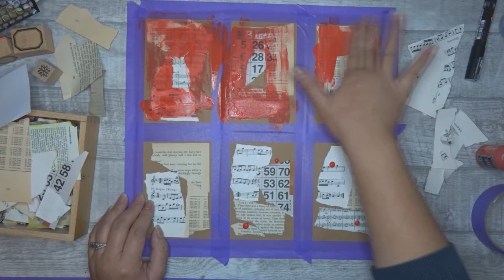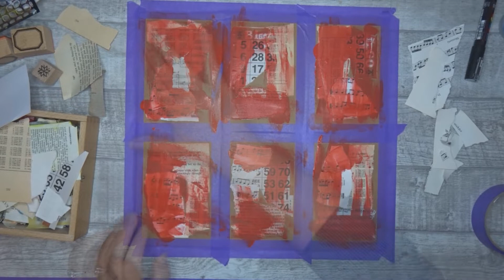Wenskaart inspiratie | Mixed media Kerstkaarten maken | Nescofiets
In deze video maak ik meerdere kerstkaarten tegelijk in mixed media stijl.

Gebruik code nescofiets10 voor 10% korting op je hele bestelling!

Achtergrondmuziek via de Youtube Muziekbibliotheek.
TrackTribe - Watch It